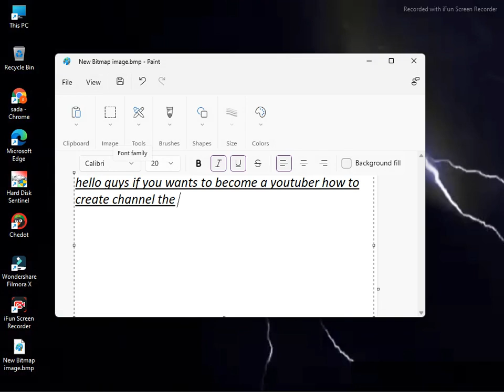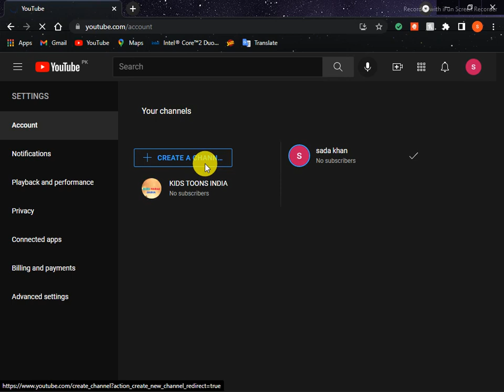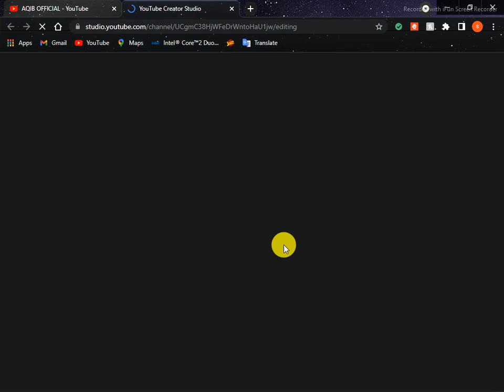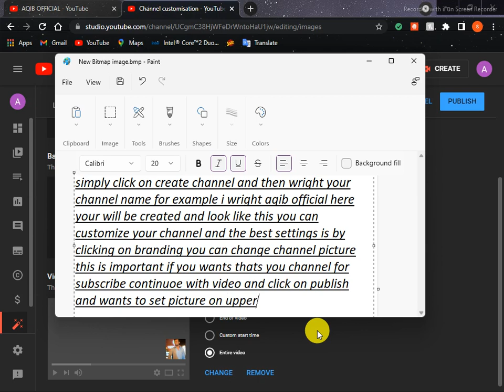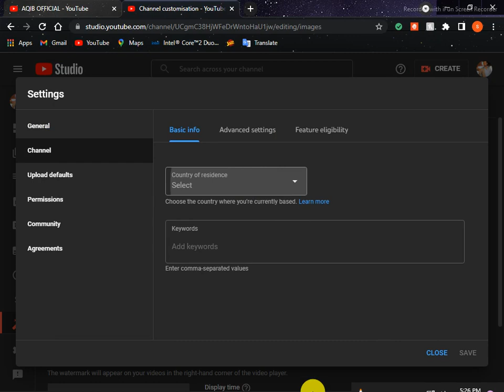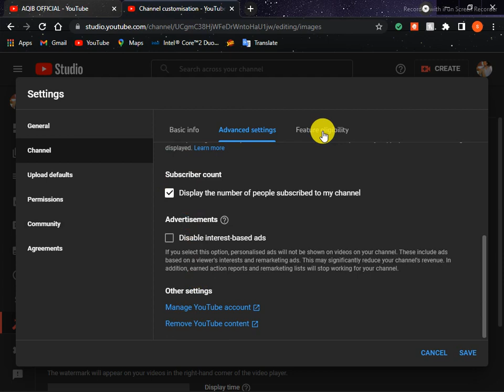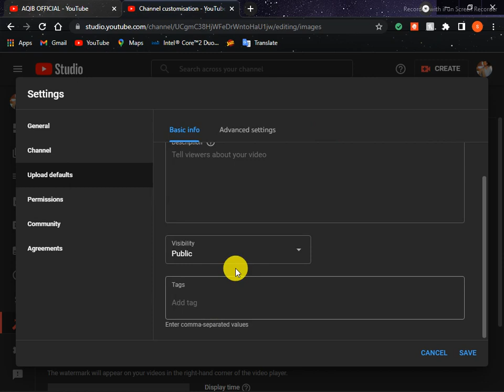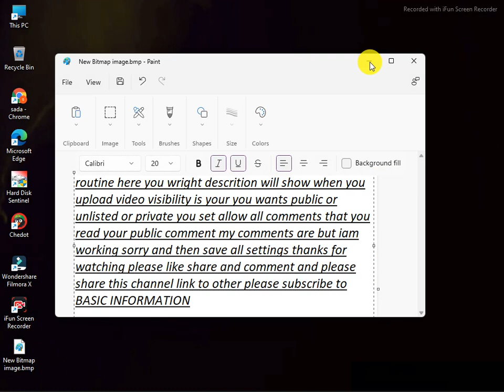How to create channel and best settings for channel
if you wants to become youtuber so i made this video your youtube account also act as channel and you can change channel name that i will show in next video please like share and comment and subscribe to BASIC INFORMATION TECH